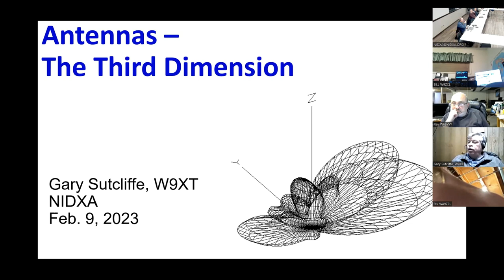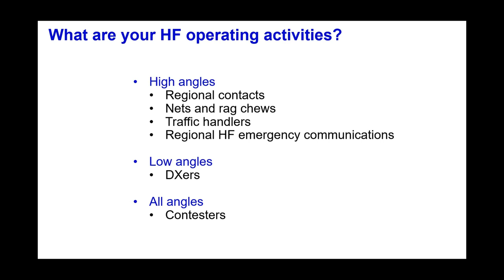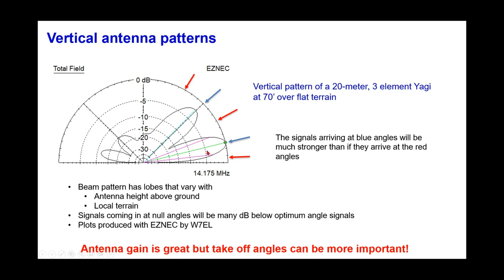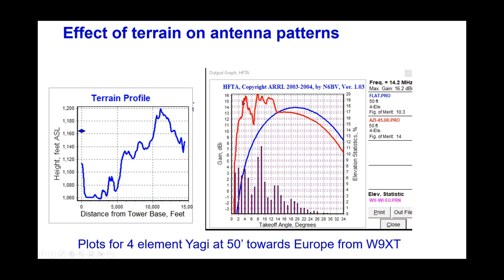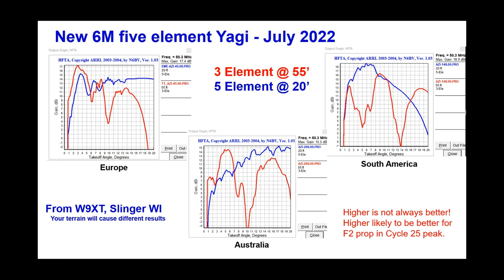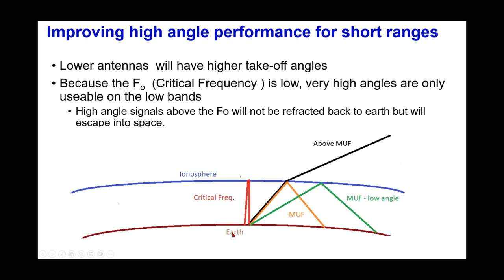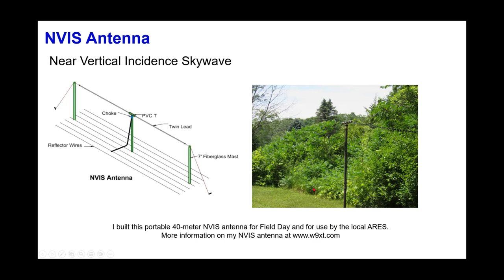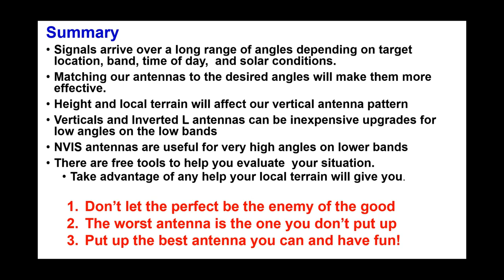Antennas: The Third Dimension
Gary Sutcliffe (W9XT) talks about take-off angle on antennas, and what are things we can do to impact those angles.